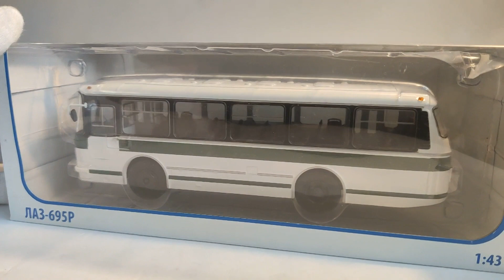ЛАЗ-695Р,Радянський автобус.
Огляд моделі автобуса ЛАЗ-695Р від виробника Радянський автобус,1:43.